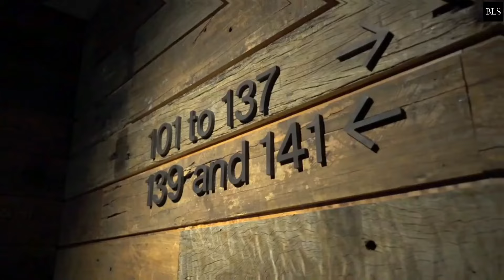TOP 10 Best Luxury Hotels In CANBERRA , AUSTRALIA | Part 1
Australia, Canberra, Luxury Hotels

Canberra is well-known for its distinctive modernist architecture, which includes the Australian Parliament House and the National Library of Australia. Visitors can tour the city's many buildings and public spaces, which were designed by some of Australia's top architects. If you would like to stay in canberra australia and you are looking for a ultra luxuryhotel this video is for you. Make sure to watch until the end to find out our best one!
00:00 INTRO
00:59  10. Knightsbridge Canberra
02:00  9. ibis Styles Canberra Tall Trees
02:50  8. Avenue Hotel Canberra
03:56  7.  Abode Belconnen
05:04  6. Mercure Canberra Belconnen
05:50  5. Birch Apartments by the Lake
06:33  4. QT Canberra
07:25  3. Burbury Hotel
08:25  2. Ovolo Nishi
09:14  1. A by Adina Canberra

at:(E-MAILADRES).

106 and 106A, the fair use of a copyrighted work, including such use by reproduction in